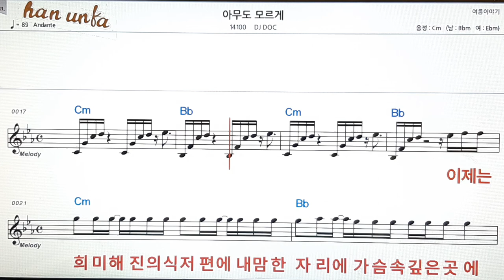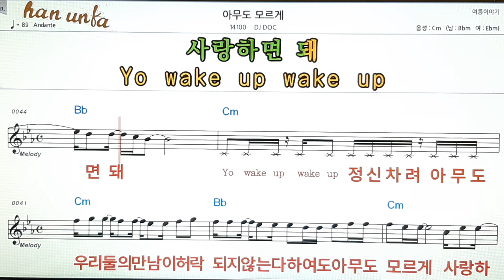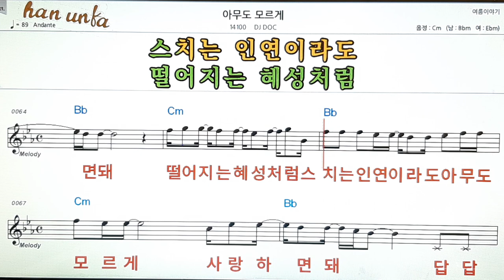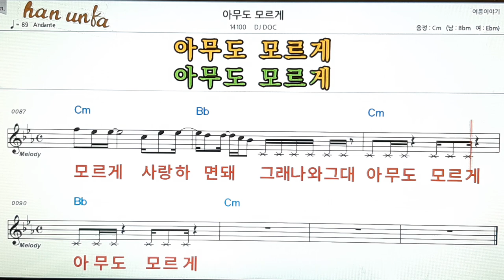아무도 모르게/DJ DOC👍노래 반주, 코드 악보,가라오케💋Karaoke*Sheet Music*Chord*MR